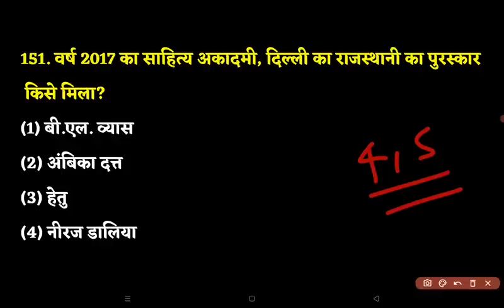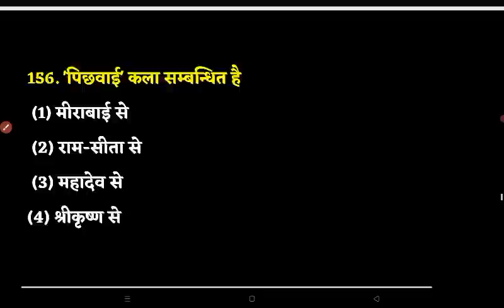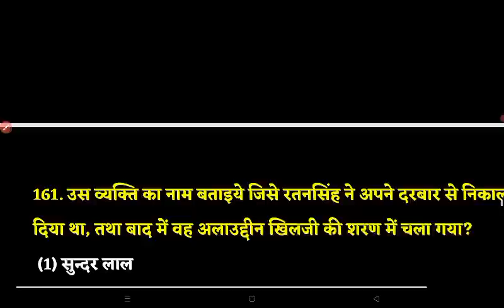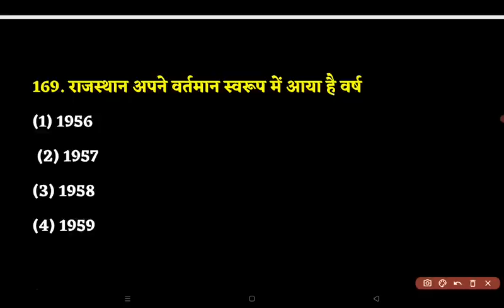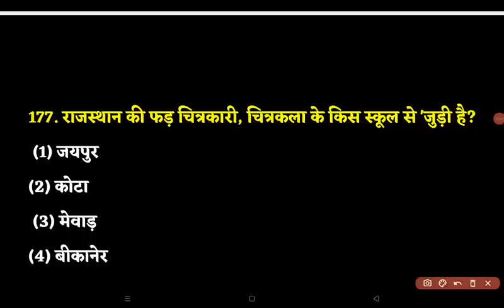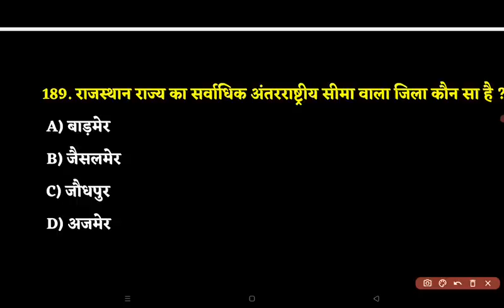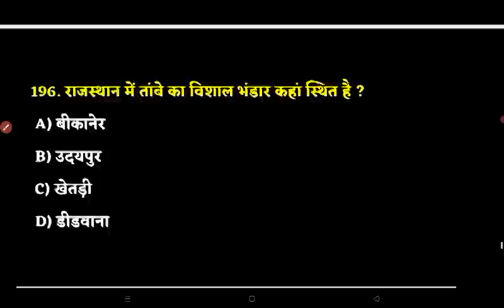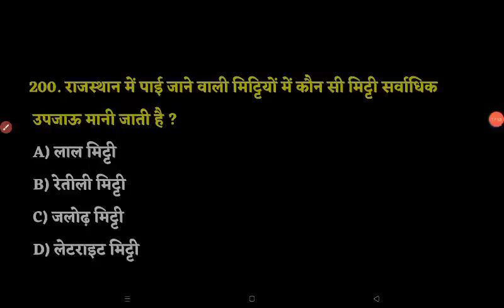Rajasthan CET Important Question | CET Question Paper | CET Model Paper 2023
rajasthan cet,
cet important question,
cet english,
cet hindi,
cet math,
cet India gk,
cet computer,
cet science,
cet reasoning,